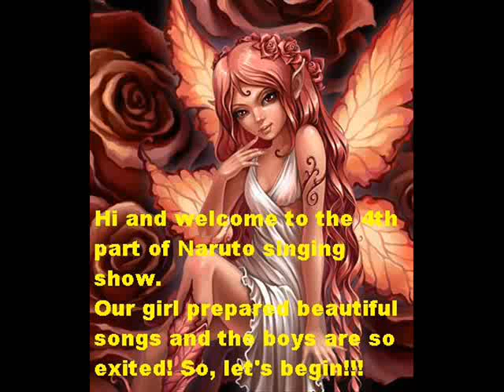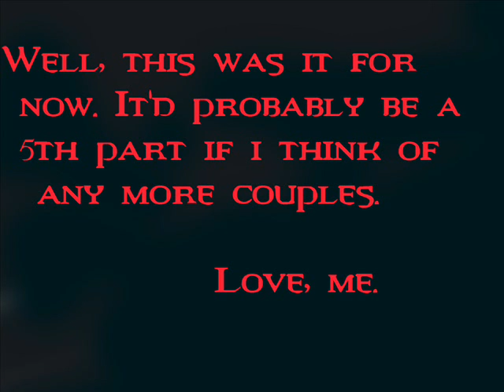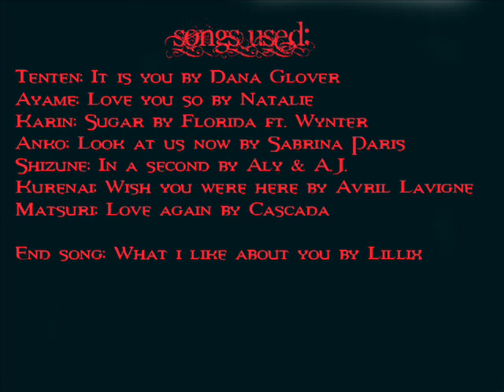Naruto Singing show #4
I do not own the characters or the music.
I just like the pairings and i do it for fun.

Enjoy.:d